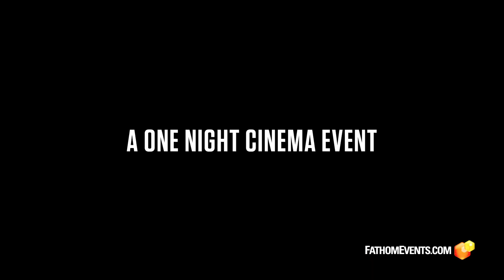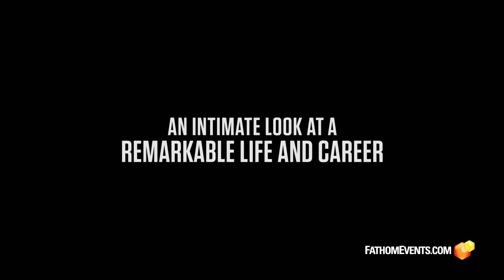I Am Heath Ledger - Los Feliz House Clip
I Am Heath Ledger, an intimate look at the remarkable life and career of Heath Ledger, including exclusive interviews with Heath’s friends and family, comes to select cinemas nationwide Wed. May 3.